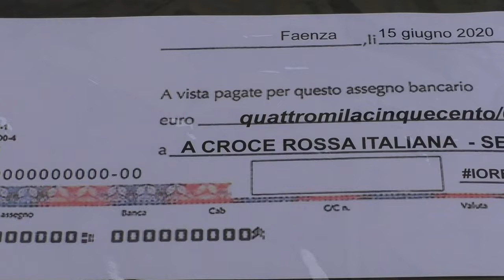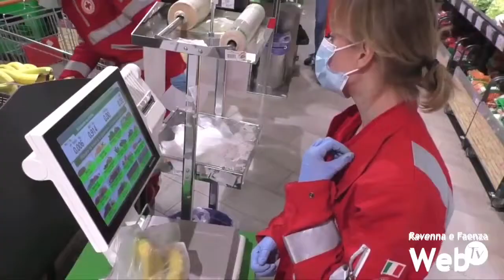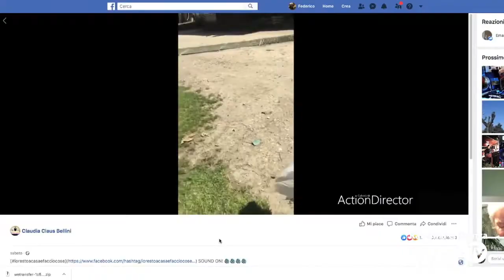4500 euro per la Croce Rossa grazie alla raccolta fondi partita sulle pagine Facebook di Faenza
4500 euro per la Croce Rossa da parte dei faentini. Si è conclusa la campagna di raccolta fondi portata avanti in questi mesi dalle pagine Facebook “Sei di Faenza se…” e “Faenza aperta”.

“Io resto a casa e faccio cose” il titolo dell’iniziativa che invitava i faentini a postare video di intrattenimento durante il periodo di confinamento a casa per far compagnia ai concittadini e nel frattempo invitare le persone a donare a favore della Croce Rossa. Sono arrivati moltissimi video: interventi musicali, ricette di cucina, pillole teatrali e tanto altro. Alla fine sull’Iban della Croce Rossa manfreda sono arrivati 4500 euro per far fronte alle numerose spese che il comitato ha sostenuto durante questo periodo: tanti servizi fatti partire per la comunità che hanno affiancato i normali servizi dei volontari, portati avanti anche al di fuori del territorio manfredo. E cosa forse più importante, oltre alla donazione, sono arrivati in Croce Rossa moltissimi nuovi volontari.